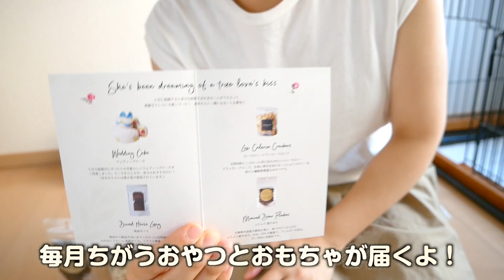ごめんね…人間が犬用おやつを先に食べてしまった結果…【ドギーボックス】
※これと同じ内容のボックスはは6月24日までよ

今日は無添加おやつの試食をしました
妻はなんでも食べれて偉いですね…(笑)

若いポテのポテンシャルを引き出す新しいおやつを与える機会に感謝です！
明日はポテのお気に入りのおもちゃで遊ぶ動画です、ブンブンブン！

👍Twitterでは癒やされるポテの写真＆ポテのマンガをアップ中！

▼飼い主ブログ；ベーコンさんの世界ブログ（デザインブログ）

北海道で生まれた野犬の子、ポテの成長記録です。

🦁ポテは2018年9月生まれ。出身は北海道の東にある浜中町です。
農家さんの敷地の牧草ロールの中で発見され、ドッグレスキューしおんの会に保護されました。